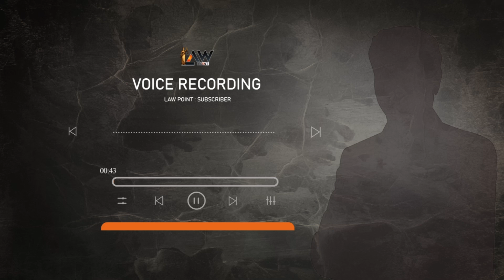illegal affair Case | ఫొటోస్ ఉన్నాయి | Advocate Rajini | Marital life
మరియు ఈ లా పాయింట్ ఛానల్ ద్వారా మీరు మీ హక్కులను అర్హతలను తెలుసుకున్నాము అనుకున్న వాళ్లు
మీ స్పందనను కామెంట్స్ రూపం లో మాకు తెలియ చేయగలరు.
లా పాయింట్ ప్రేక్షకులకు లా పాయింట్ ఛానల్ తరుపున ధన్యవాదములు.

And through this Law Point channel you are the ones who think you know your rights and qualifications You can let us know your response in the comments form. Thanks on behalf of the Law Point Channel to the Law Point audience.